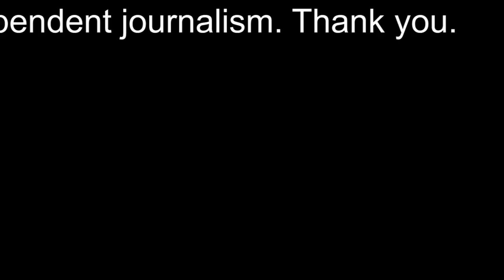【平野紫耀】キンプリ平野紫耀の手に「婚約指輪」？不自然に指輪を隠す動作も